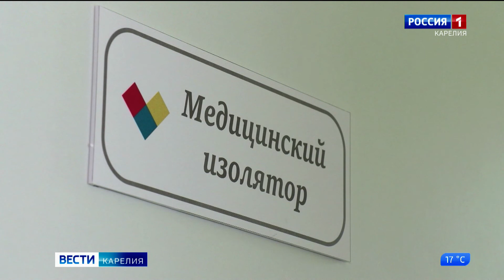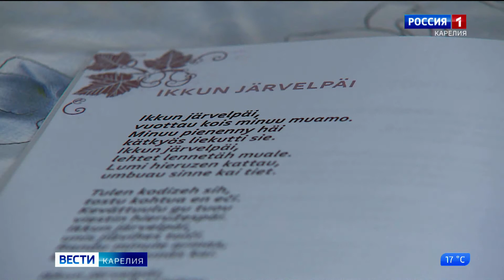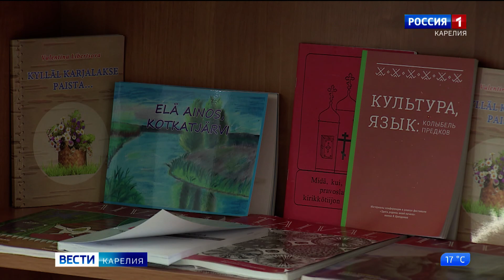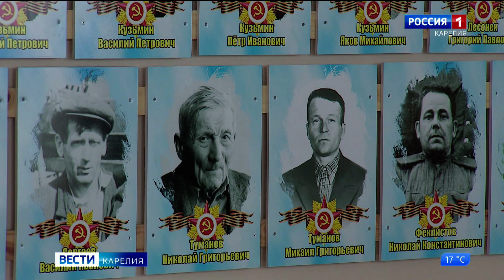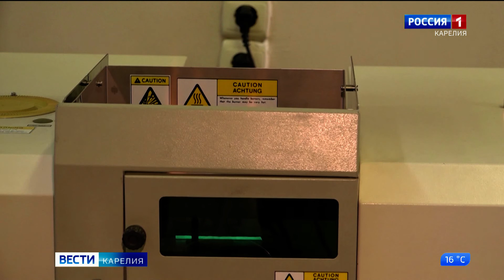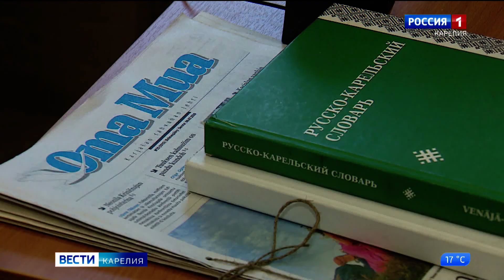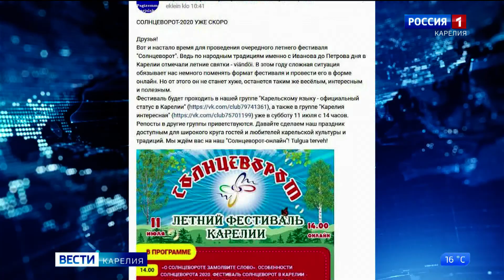«Viestit Karjal» karjalan da suomen kielel 10. heinykuudu 2020